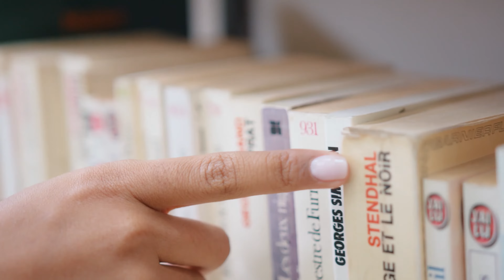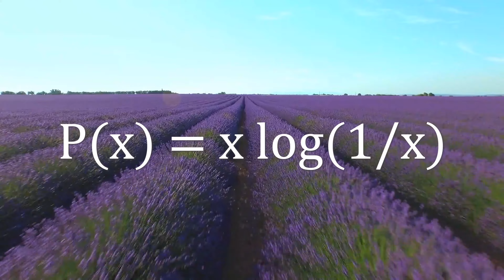Parada Ótima: O ALGORITMO capaz de encontrar o AMOR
Algoritmos de parada ótima podem ser usados na modelagem matemática de diversos fenômenos. Até mesmo do amor. Originalmente conhecido como o "problema da secretária", a abordagem matemática do problema do amor procura responder à seguinte pergunta: qual a melhor estratégia para maximizar as chances de você se casar com o seu grande amor?

Neste vídeo, veremos como esse problema é modelado matematicamente e revelaremos qual a melhor estratégia para aumentar as suas chances no jogo do amor. Quem diria que a matemática poderia ter uma aplicação tão inusitada quanto essa?

*Leitura recomendada:*
- A matemática do amor: padrões e provas na busca da equação definitiva (por Hannah Fry)

CAPÍTULOS DO VÍDEO:
00:00 Introdução: O problema fundamental das nossas vidas
01:03 Um modelo matemático do amor
04:29 O problema de Parada Ótima
06:31 Qual a melhor estratégia? A Regra dos 37%
09:07 Tornando o modelo mais real
11:29 Como melhorar as chances?